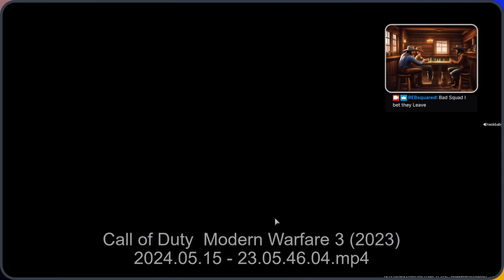🔴R3B3L Live Episode #10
🎮Welcome to The R3B3L Show!🎮

Greetings, fellow gamers! Step into the world of R3B3L, where gaming prowess meets entertainment excellence. Embark on a thrilling journey through the vast realms of virtual adventures with R3B3L  your guide to unparalleled gaming mastery.

🔥 Unmatched Entertainment 🔥

Beyond the victories and high scores, R3B3L is a charismatic entertainer who knows how to keep the audience engaged. Expect contagious laughter, witty commentary, and genuine reactions that make every video an unforgettable experience. The journey isn&#39;t just about conquering levels; it&#39;s about sharing laughter, creating memories&#39;

🚀 Level Up with R3B3L 🚀

Ready to witness gaming at its finest? Join R3B3L on this epic adventure as we conquer virtual worlds, laugh in the face of defeat, and celebrate victories big and small.

Game on, warriors!